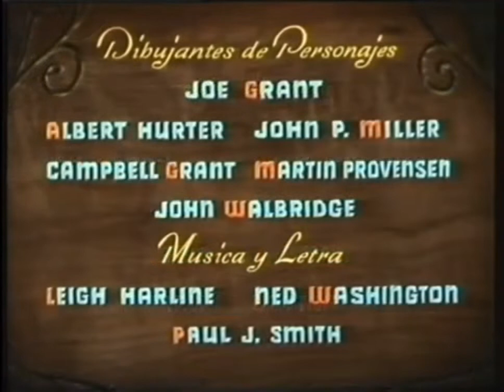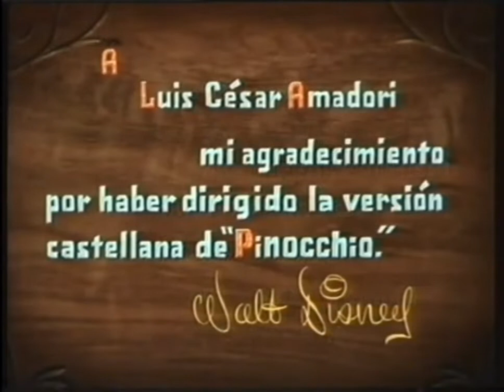Pinocchio (1940) - Opening Credits/ When You Wish Upon A Star Scene Latin Spanish HD Choir